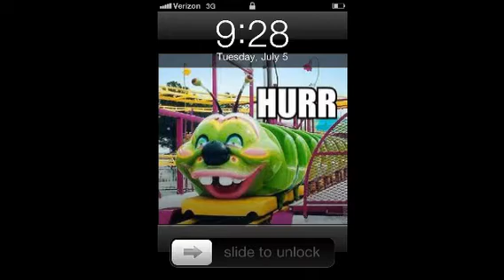The Defeat of Voldemort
This video does not contain the defeat of Voldemort.